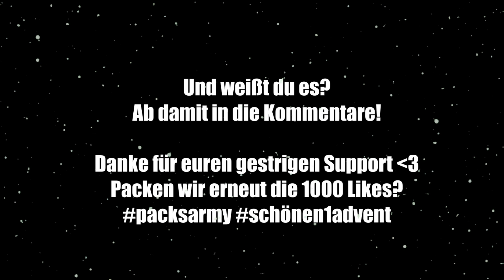FIFA MOBILE 19 ADVENTSKALENDER TÜRCHEN 2 😱🔥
► FIFA Mobile 19 Adventskalender Türchen 2 Gaming Lets Play FIFA Mobile 19 deutsch german ✘Türchen 1 ✘PacksUnited

euer PacksTrader